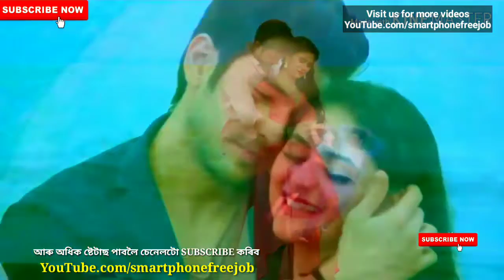Zubeen Garg Heartthrob song / bhal lage mur / Assamese 30 seconds status / emotional status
YouTube.com/smartphonefreejob

In this video you'll see a *Zubeen Garg song status* from the song *bhal lage mur tumar Kotha*